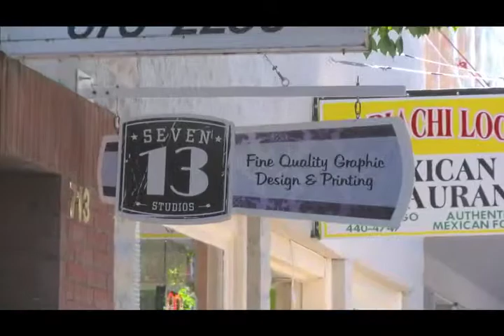Seven13 Studios Teaser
Seven13 Studios is specializes in graphic design, printing and video production. We are located in downtown Roseburg, OR and we one of the coolest spaces in town. We invite anyone to stop by and check it out. Our collection of creative talent allows us to provide the very best in marketing services.